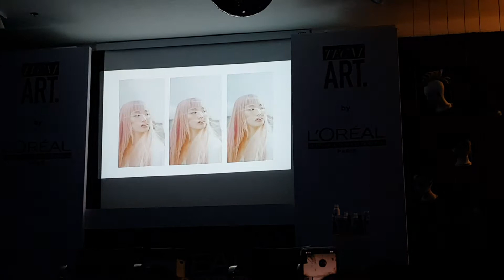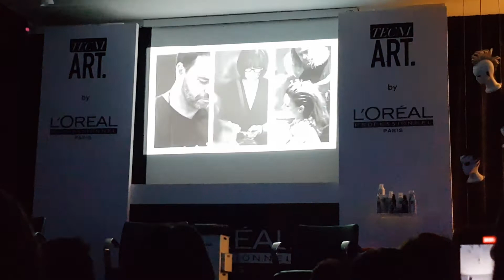2020-01-20-L'Oreal Professionnel Techni Art